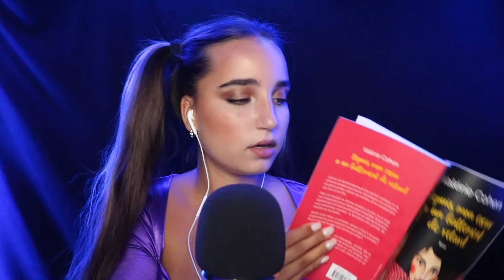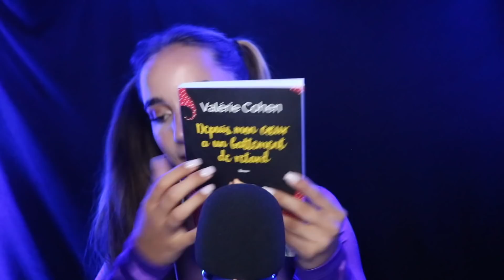ASMR : UNE PESTE PREND SOIN DE TOI 💁🏽‍♀️💁🏽‍♀️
Salut les gars et les girls,
Ce soir c'est mademoiselle la peste (moi-même) qui va s'occuper de toi, j'espère que tu es prêt(e) à te faire chouchouter par moi !
Dépêche de cliquer sur la vidéo, j'ai pas tout ton temps.
Tchatchaw
La peste ❤

⚠️ Si tu apprécies ce que je fais et si tu veux me soutenir, abonne-toi en cliquant sur "s'abonner"et active les notifications en cliquant sur la cloche pour ne rater aucune vidéo 🔔

✨ Qui suis-je ? ✨

Céline 🤓
J'ai 21 ans 👩🏽
J'écoute de l'ASMR depuis mes 16 ans 👂🏼

🎙SON et VIDEO : BlueYéti ou Tascam Dr-05 / Canon EOS 750D
 🎥MONTAGE : Imovie

💙 SI TU AS LU JUSQU'ICI COMMENTE : un émoji coeur bleu 💙

⚠️🔍📄Je tiens à avertir que les commentaires méchants, insultants et discriminatoires seront supprimés ainsi que leurs auteurs bloqués de la section commentaire. Le but est pas de se prendre la tête mais de se détendre.. A bon entendeur.